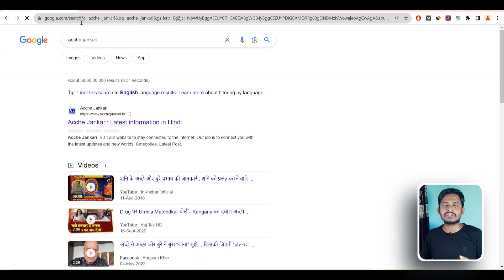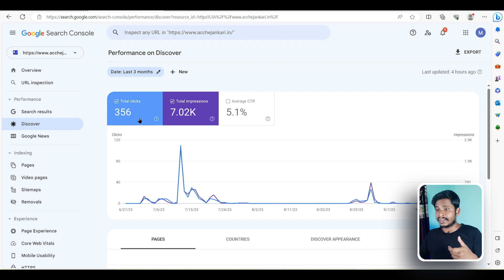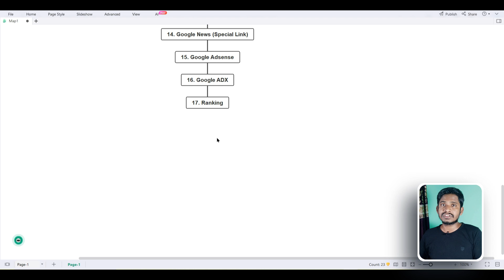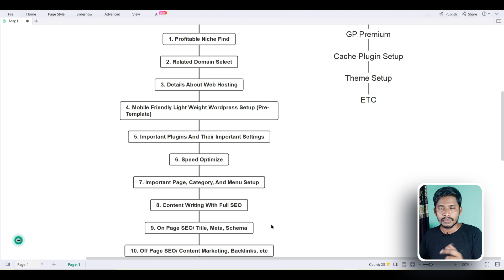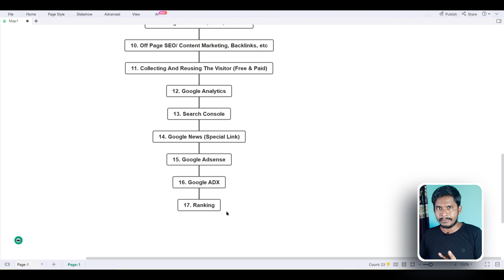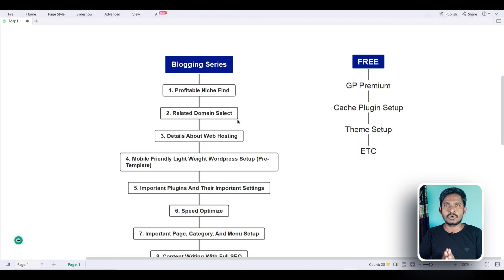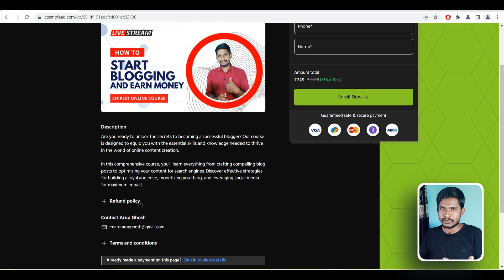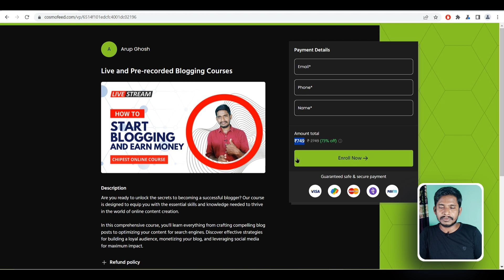Blogging Se Paise Kaise Kamaye | How to Earn Money From Blogging | Arup Ghosh Blogging Course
Namaskar Dosto, is Channel pe Blogging, Digital Marketing, or kuch Google SEO Improvment se Releted Videos hamesha aaplogo ko dekhne ke liye milega.